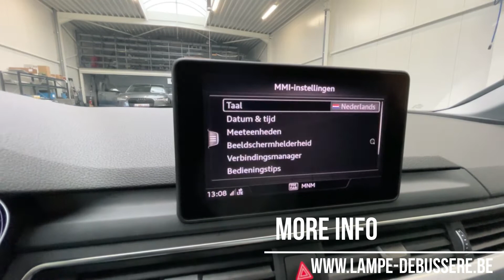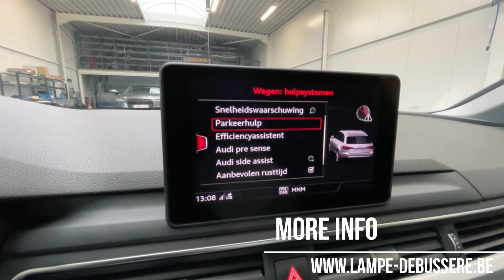Tour of a 2018 Audi A4 2.0 TFSI CNG G TRON Avant | For Sale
2018 Audi A4 2.0 TFSI Avant CNG G TRON in a very well maintained condition, now available at our Car Store!